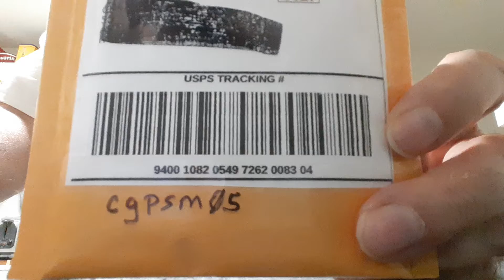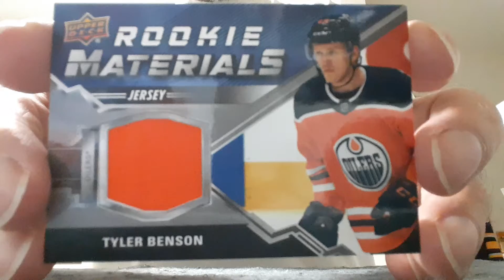Package Opening ebay cgpsm05